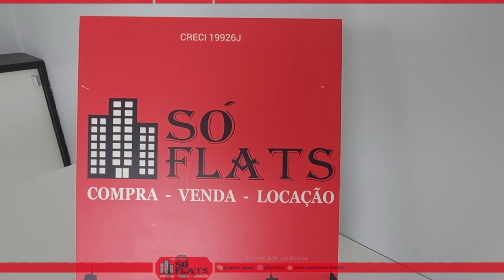Residencial Thera Berrini disponível com 84m², 2 dorms e 2 vagas no Brooklin.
Cód.: 43883

Possui: sala jantar, sala estar integrada a área gourmet c/ fechamento de sacada, piso porcelanato em todo o apartamento, ar-condicionado em todos os ambientes, varanda, 3 vagas na garagem, 1 depósito, 1 vaga moto. Unidade mais alta, muita privacidade e exclusividade.

Condomínio de apartamentos construído em 2014 pela empresa Cyrela Brazil Realty. O condomínio residencial Thera Residence é composto por uma torre única. A unidades de 175² com 3 dormitórios e 3 vagas.